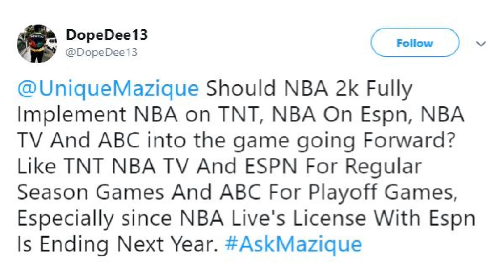Should NBA 2K Go For TNT, ESPN, NBA TV, and ABC Licenses?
Submit questions to @MeBroShow

FOLLOW ON TWITTER @uniquemazique

FOLLOW ON INSTAGRAM: uniquemazique

Philippians 4:8
whatever is true, whatever is honorable, whatever is just, whatever is pure, whatever is pleasing, whatever is commendable